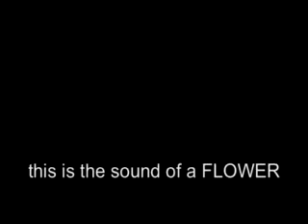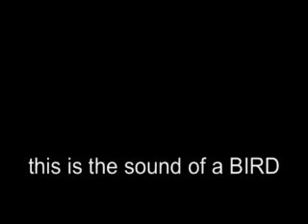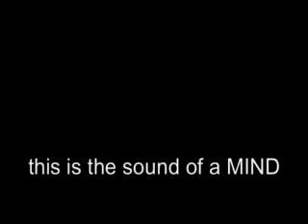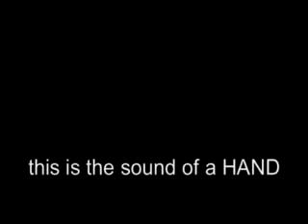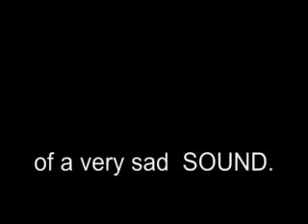MEDITATION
"A music video for the perceptive and ambidextrous mind".
Los Angeles Times, 2008.